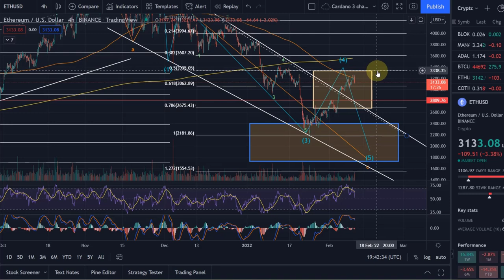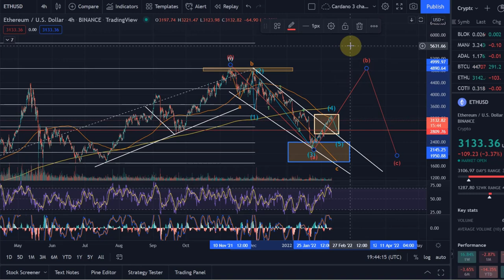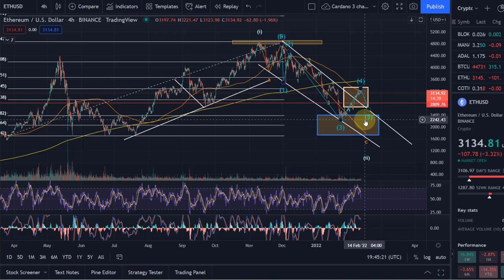Ethereum ETH Price News Today - Technical Analysis Update, Price Now! Elliott Wave Price Prediction!